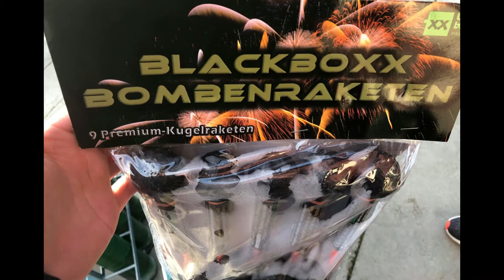Blackboxx-Bombenraketen | TOP Neuheit 2018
9 professionelle Kugelbomben-Raketen vom Kaliber 30 und 38 mm im Sortimentsbeutel. Diese Raketen sind mal wirklich sehr gelungen! Gefallen mir richtig gut!
Preis etwa 22-25€